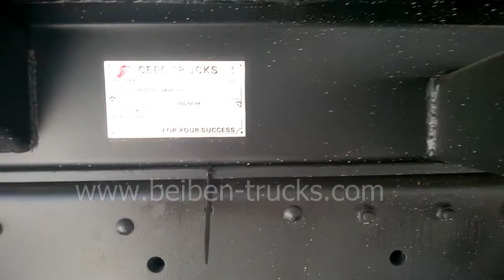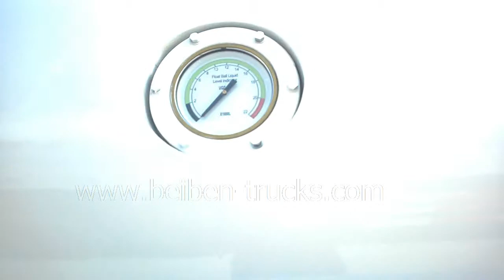Famous brand Beiben 2638 water truck manufacturer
eiben water trucks, also called as beiben water browser, beiben water wagons and beiben water carrier truck and beiben water transportation truck. . In many africa country, also called as north benz water truck, north benz water wagon.

Normally beiben water trucks can devided into catedegoies as follows:

1, Engine type

Beiben 270 Hp engine water tanker truck, beiben 340 Hp engine water truck, beiben 380 hp engine wager sprinkler truck.

2, Drive system

Beiben 4*2,4*4,6*4,6*6,8*4,8*4 drive water trukck.

3, Cabin type

Beiben NG80B, Beiben V3 water tanker vehicle.

4, Water tanker capacity.

Beiben 10 CBM, 20 CBM, 30 CBM, 40 CBM water carrier trucks.

5, Water tanker material.

Beiben carbon steel water tanker, beiben stainless water tanker truck, beiben aluminum water tanker vehicle.

Normally, the beiben water tanker trucks are produced on beiben 2527 truck 6*4 drive chassis, and beiben 2638 truck chassis. In other words, beiben 10 CBM capaicty water truck and beiben 20 CBM water browser are the most popular water trucks product in exporting.